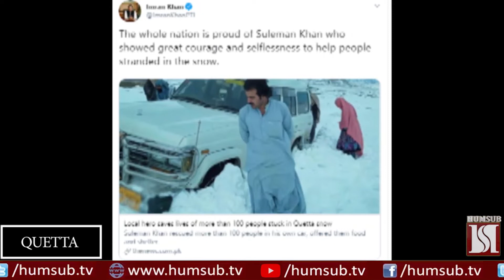Snowfall update pakistan 2020